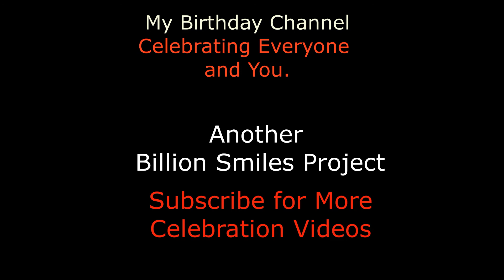Happy Birthday Hiya - It's Your Birthday Today, Celebration Video.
Happy Birthday  Hiya - It's Your Birthday Today! The Modern Birthday Song.